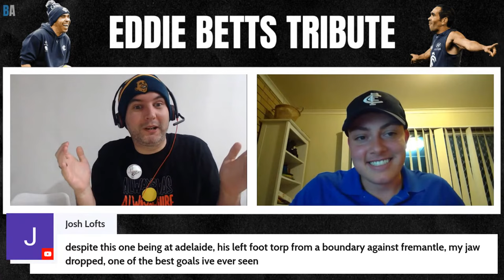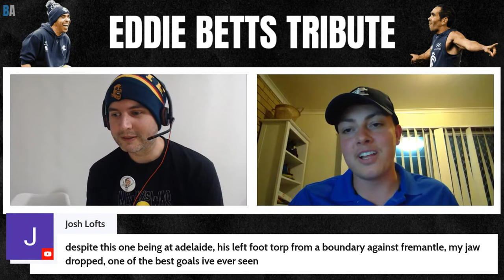Eddie Betts Tribute Show | Featuring Eddie Betts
Join us as we celebrate the career of Eddie Betts.

Look back at his favourite moments, as told by the fans.